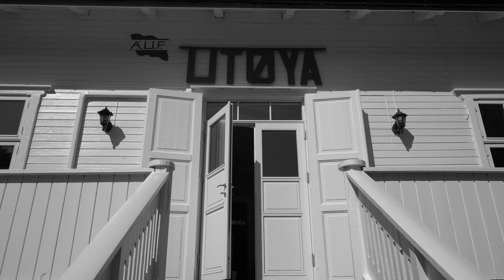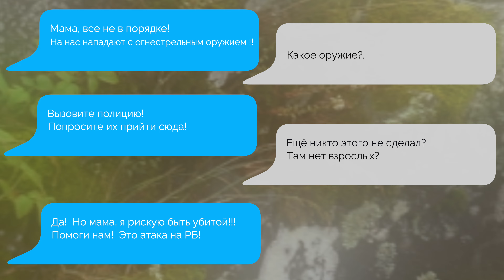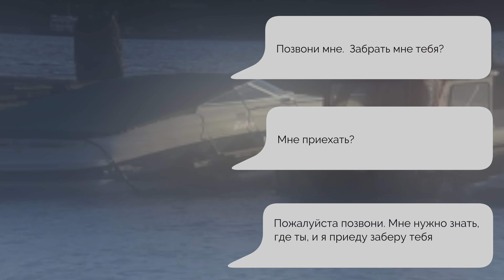Чёрный день в истории Норвегии. По следам Брейвика, 10 лет спустя.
Чёрный день в истории Норвегии. По следам Брейвика, 10 лет спустя. 53 серия. "Норвегия", про жизнь в Норвегии.

22 июля 2011, чёрный день в истории Норвегии, как это было…

Мы прошлись по маршруту Брейвика и побывали в местах где произошли убийства.

Наш совместный документальный фильм, как это было:
Норвежский крест: 10 лет после терактов Брейвика